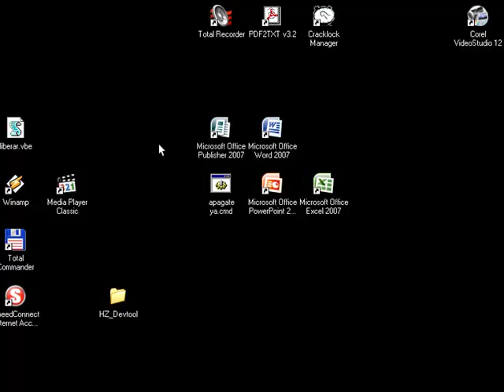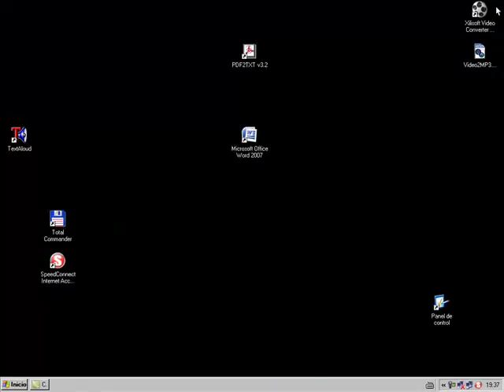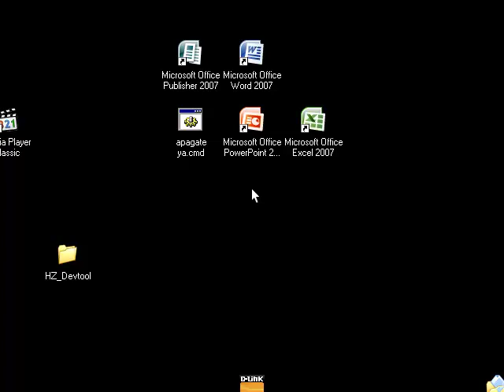nuevo servidor de red alert 3, rise of nations, age of empires 2 y 3 en hamachi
nuevo servidor hamachi para red alert2, rise of narions, y age of empires 2 y 3 y red alert 3

RED: unidosra2

PASS: 1234